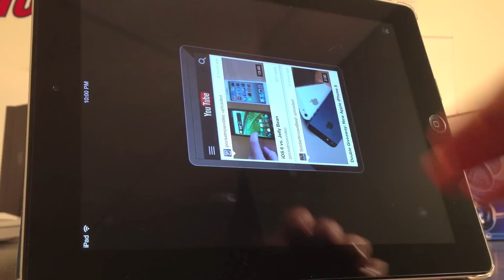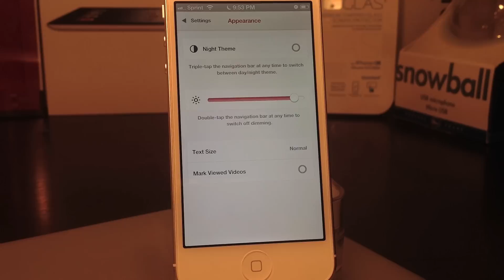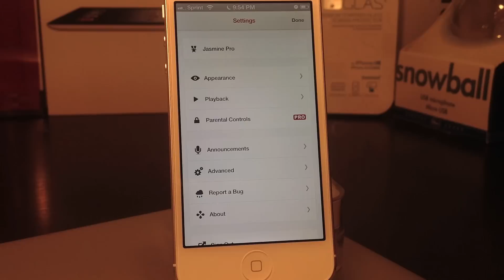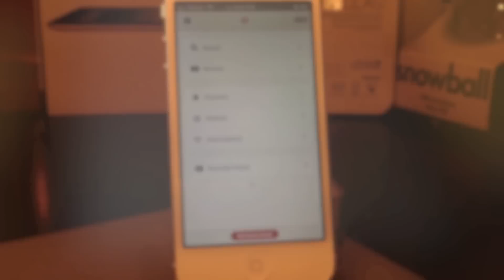YouTube App Alternative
In iOS 6 Apple has removed the stock YouTube App from the operating system. The YouTube app in the App Store currently isn't universal and it is not optimized for the new iPhone 5 so here is a YouTube app alternative.